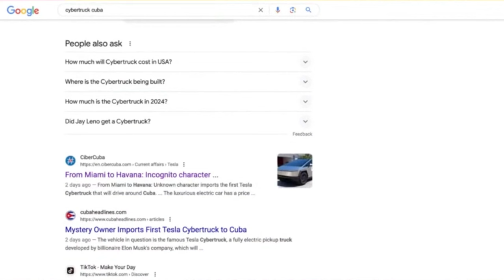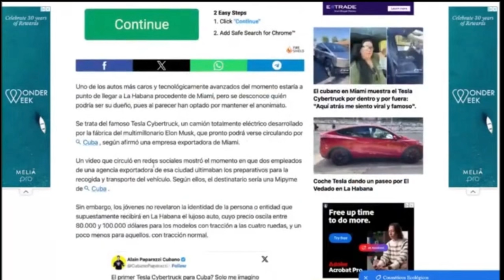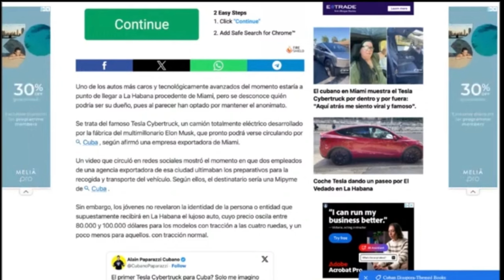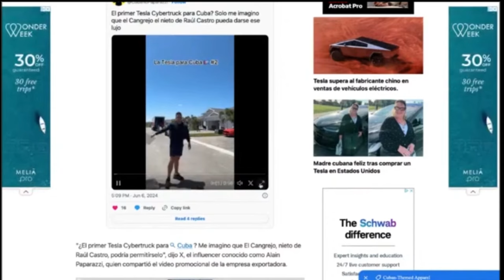No es Ferrari ni Lambo, ES TESLA!